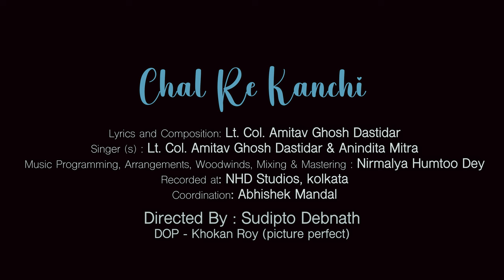Chal Re Kanchi | New Bengali Song | 4k | Amitav | Anindita | Humtoo | Pahari Romantic Love Song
Song: Chal Re Kanchi
Lyrics and Composition: Lt. Col. Amitav Ghosh Dastidar
Vocalists: Lt. Col. Amitav Ghosh Dastidar & Anindita Mitra
Backing Vocal: Shreyas Dey, Arya Mitra & Sudipa Banerjee
Music Programming, arrangements, woodwinds, mixing and mastering- Nirmalya Humtoo Dey
Flute: Nirmalya Humtoo Dey
Rhythm : Shankar Saha
Strings : Shreyas Dey
Recorded at- NHD Studios, Kolkata
Co- ordination: Abhishek Mandal
Music Label: Suchitra Music

Actor: Mohan Kesari Rda
Actress : Muskan Pradhan
Video Directed by : Sudipto Debnath
DOP: Khokan Roy (picture perfect)
Indoor Video: Sumit Mondal

► ''Suchitra Music" is a platform for Bangla musicians. Along with the new contemporary music it will also bring along the traditional identity of Bangla music through well known artists as well as young and promising ones. It is a platform for a cultural exchange with a professional outlook. They are embracing new artists to promote their music here as well as join hands with them to create new tunes. It's an musical way to safeguard the cultural richness of Bangla art and literature.

Lyrics:
চল রে কাঞ্চি.
ওই পাহাড়ে চল
যেথা নদী করে কল কল
আকাশ যেথায় ঘরে মেশে
ইমন দেশে চল..

চল রে কাঞ্চা.
ওই মাটিতে চল..
ওই সবুজ গাঁয়ে চল..
ঝর্না যেথায় রজত ঝরায়
ইমন দেশে চল..

চলরে কাঞ্চি.
চলরে কঞ্চা...

বাঁধবো মুরা দুজনাতে
মুদের সুখের ঘর..
কাম করিব বলি আমি
যাবো নদীর পার..
 ঘরে ফিরা
দেখুম আমি চাঁদপানা ওই মুখ,
তোর মুখেতেই থাকবে লুকাই আমার পরম সুখ..

লা লা লা লা লা লা হুঁ হুঁ হুঁ হুঁ হুঁ হুঁ
লালী গুরাস লাগাম খোঁপায়
বিন্দী লাগাম লাল..
সুরমা লাগাম দুই চোখেতে
রাঙাম নরম গাল..
তোর কোলে মুই রাখিম মাথা, ললাটে চুম্বন..
 খুশীর ভেলায় ভাসবো দুজন
এক হবে দুই মন..

চলরে কাঞ্চি.
চলরে কাঞ্চা..
ওই পাহাড়ে চল..
ওই মাটিতে চল..
ইমন দেশে চল..
ইমন দেশে চল..

চলরে কাঞ্চি.
চলরে কাঞ্চা..
চলরে কাঞ্চি.
চলরে কাঞ্চা..